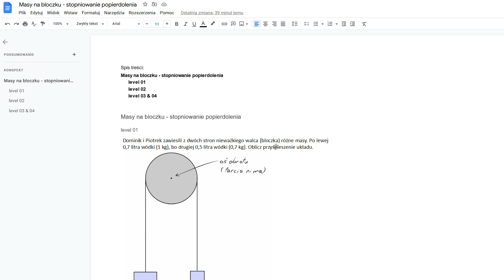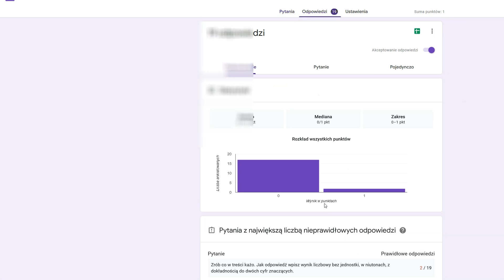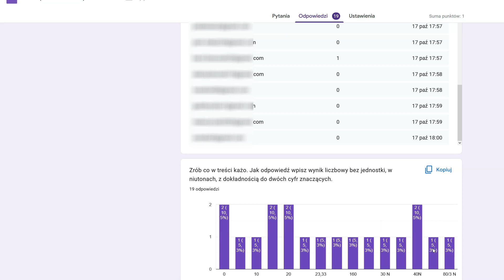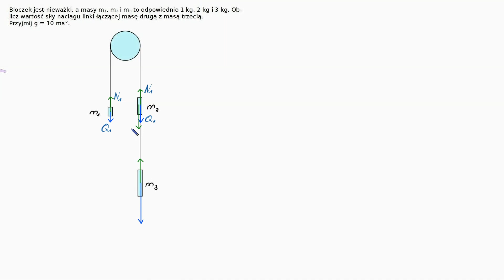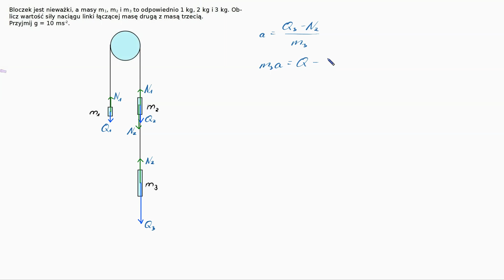234 Smutna historia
Przydało się? To się cieszę. Jak skutecznie ucieszyć mnie bardziej:
buycoffee.to/domino (lubię kawę)
Albo po taniości: like, sub, obejrzyj reklamy, poleć komuś.
Dziena!

DARMO ATRAKCJE:
    Robię czasem darmowe zajęcia i konkursy albo wysyłam nudesy. Żeby nie przegapić, obserwujcie mnie wszędzie:
(dzwonek trza kliknąć, żeby powiadomienia przychodziły)
Do Twittera zapomniałem loginu i hasła.

ZA HAJS ATRAKCJE:
Kursy i takie tam:

NIEPSUCIE DZIECIOM:
Jest całkiem źle, a jeśli nadal będziemy mieć wywalone, to będzie duuuuuużo gorzej. To nie jest tzw. alarmizm, raczej trąci niedopowiedzeniem. Trza winić winnych i działać. Cały.
    Preprodukcja, nagranie i postprodukcja na energii ze słońca, choć częściowo w nocy. Może ciutkę drożej niż na brudnym prądzie z gniazdka mi to wychodzi (akumulatory drogie), ale tak trzeba, żeby nie podpi***alać przyszłości dzieciom. Wasze zdrowie!
Brudny prąd wygląda tak:
Przy okazji: rozglądam się za turbiną wiatrową, bo zimą w Polskie ze słońcem średnio, za to wieje nieźle. Ktoś coś poleci? W Anglii mam kawałek dużej turbiny, o tej ale tu tak się nie da i trza małą mieć
(Jak wrócę do UK, to kupię se jeszcze kawałek. Nie, że potrzebuję tyle prądu, nie. Po prostu chcę wspierać takie inicjatywy dla dobra dzieci.)

O ZADANIU:
Zakres: 2    |    Trudność: 2,96    |    Przypierdalalność: 0   |     Źródło: ja

Legenda:
   Zakres (poziom, etap edukacyjny, zwał jak zwał):
     0 - co jest przed podstawówką?
     1 - podstawówka
     2 - średnia podstawa
     3 - średnia rozszerzenie
     4 - studia entry level (pochodne i całki, coś jak Resnick)
     5 - studia
(Zakres jest podany wg podstawy programowej do matur od 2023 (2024 w technikum).

20 sekund Szatana w outro:
1037 cao-yyy
timestapms:
0:00 smutna historia
2:49 fizyka